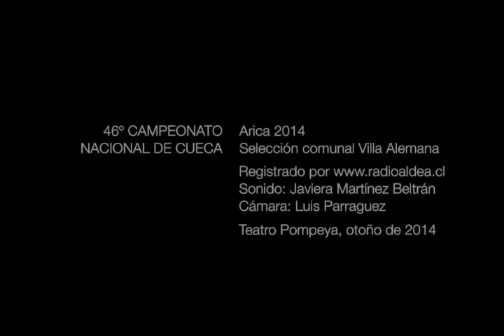COMUNAL DE CUECA 2014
46º Concurso nacional de cueca Arica 2014, fase selección comunal Villa Alemana.